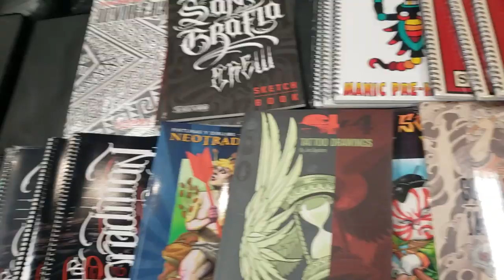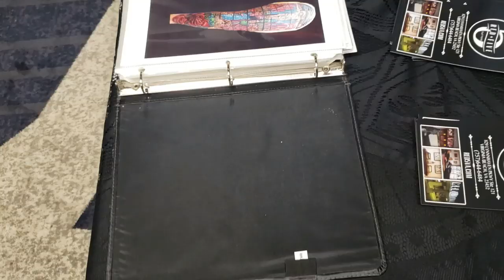I GOT 2 NEW TATS IN 1 DAY! Richmond Tattoo Convention 2019 | Kylie The Jellyfish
Best hair products!